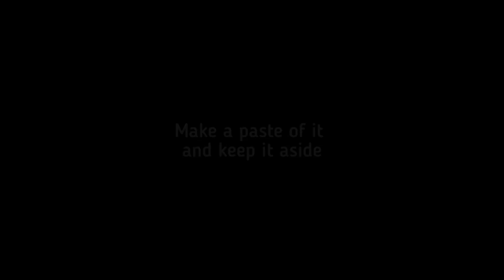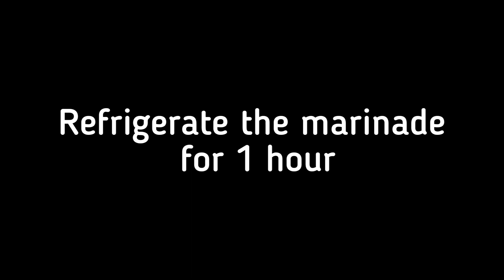CHICKEN BIRIYANI IN SOUTH INDIAN STYLE | Learn easily to make chicken biriyani in home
Make ur own masala for biryani in home.

*Red chilli soaked - 8pc
*Ginger - 1 table spoon
*Garlic - 2 table spoon

For biriyani ;
*spices - Cinnamon, clove, starnase, kasoori methi, cumin, bay leaf , cardomom
*marinated chicken - 1/2 Kg
*Garam masala - 1 table spoon
*soaked and washed rice - 2 cups